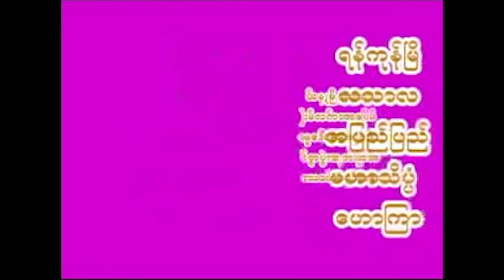တရားထူးရနိုင်သူအကြောင်းတရားတော် အပိုင်း ၁ Saya Daw Dr Nanda Marlar Bi Won Tha Ta Yar Daw Part 1